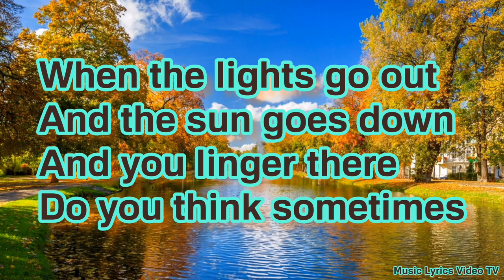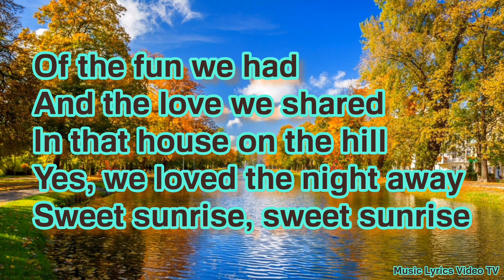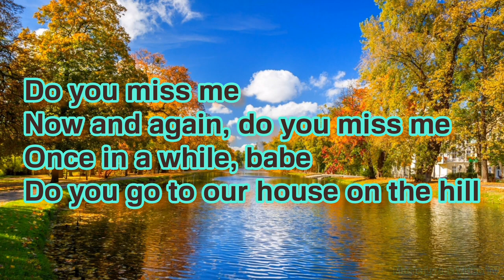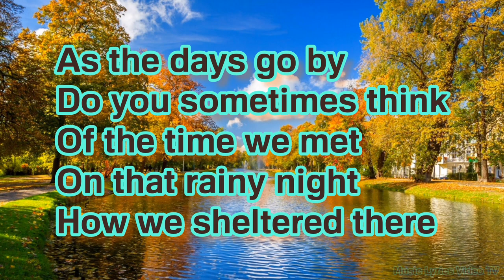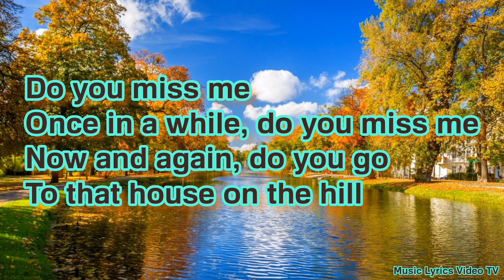𝐌𝐨𝐫𝐫𝐢𝐬 𝐀𝐥𝐛𝐞𝐫𝐭 - 𝐃𝐨 𝐘𝐨𝐮 𝐌𝐢𝐬𝐬 𝐌𝐞 (𝐋𝐲𝐫𝐢𝐜𝐬)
𝐀𝐫𝐭𝐢𝐬𝐭: 𝐌𝐨𝐫𝐫𝐢𝐬 𝐀𝐥𝐛𝐞𝐫𝐭
𝐀𝐥𝐛𝐮𝐦: 𝐒𝐨𝐥𝐢𝐭𝐮𝐝𝐞
𝐑𝐞𝐥𝐞𝐚𝐬𝐞𝐝: 𝟏𝟗𝟖𝟐
𝐑𝐞𝐜𝐨𝐫𝐝𝐞𝐝: 𝟏𝟗𝟖𝟏
𝐆𝐞𝐧𝐫𝐞𝐬: 𝐒𝐨𝐟𝐭 𝐑𝐨𝐜𝐤 & 𝐏𝐨𝐩.